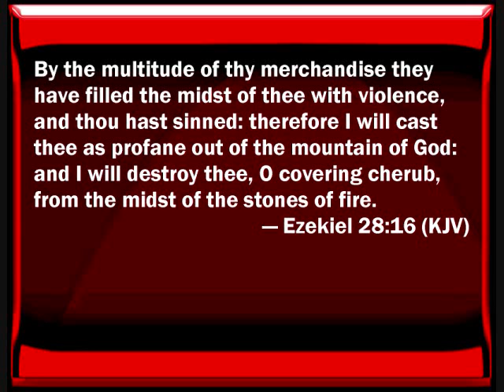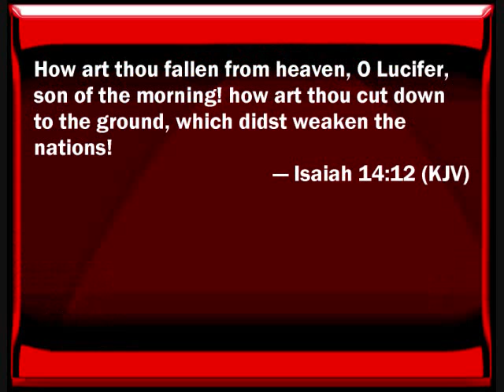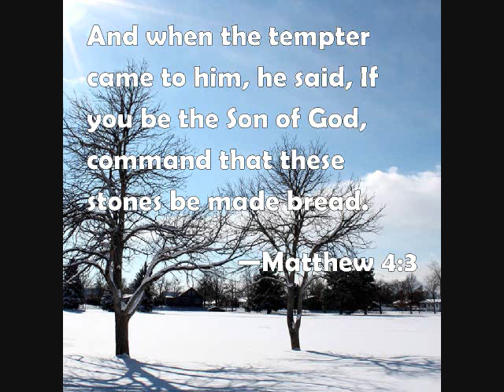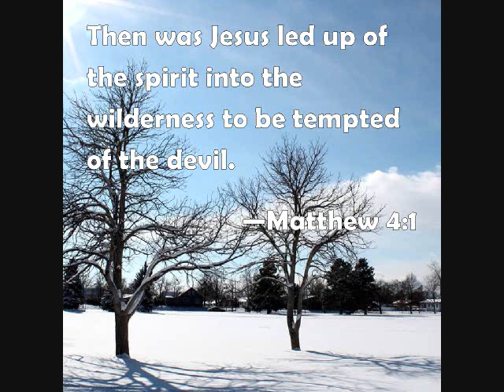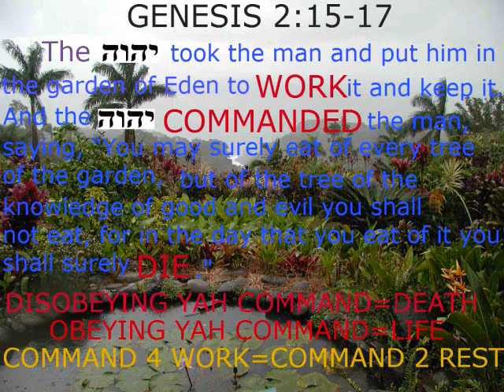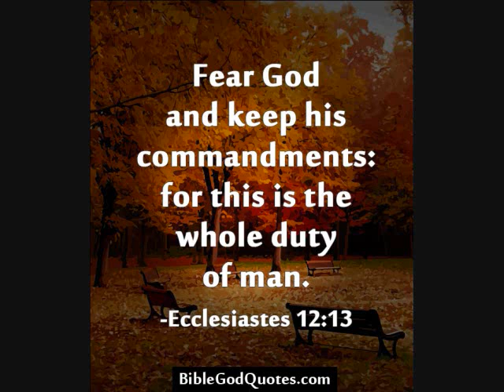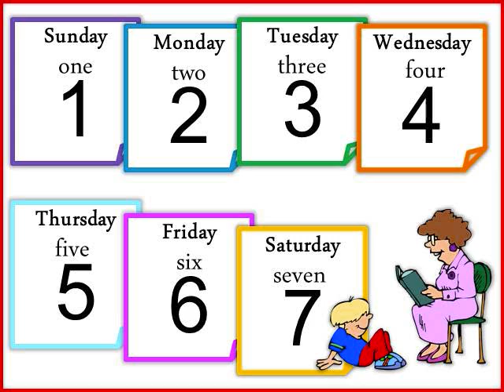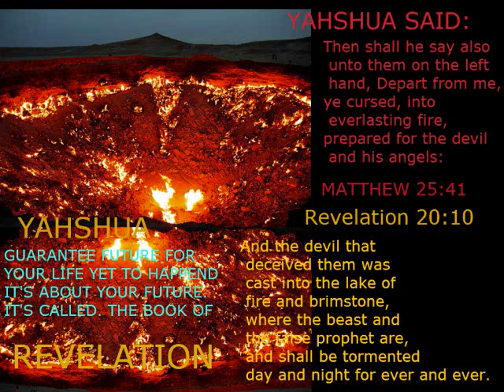SATAN PATH VERSION 2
This will be a video series on understanding what path you are on. Per the word there is only 2! Also need to work on my vision for this one. It is diffenently a work in progress, but in all things let the father be glorified. YOD HEY VAV HEY